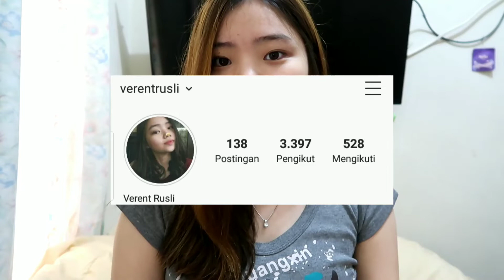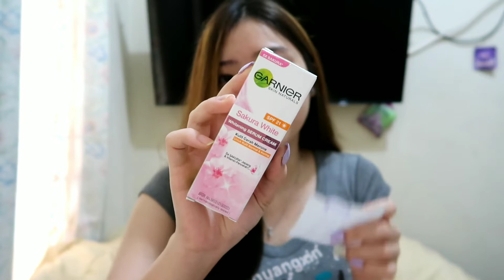Haul SkinCare Part II 🌹💛 || Verent Rusli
Filming Equipment :
- Canon Powershoot G7XMarkII
- KineMaster